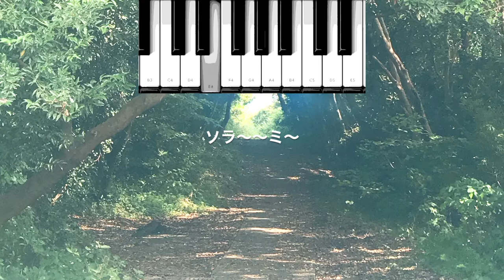❺練習用 いのり【ピアノガイド音声】 Humming for PEACEソング 鼻歌で世界平和を歌い合うボランティア活動「(ハミングフォーピース)のためのピースソング❶」(かくばりゆきえ)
この日、世界が初めて
言語を超えて繋がる

【世界が平和になるために、
　一緒に、鼻歌を歌ってもらえませんか？】

　国連🌍世界宇宙週間 イベント
✨Humming for PEACE✨
🧩2020/10/10（SAT）AM10:00
🏖無料 ＠オンライン(ZOOM)で参加できる

〜世界中の人と繋がり鼻歌を歌いあう活動〜

　　　言語を超えてツナガル。

🧩参加方法：🔻お待ちしています
❶下記フォームにてお申込み下さい。
❷後日、ZOOMのURLをお知らせするご案内メールをお送りします。
　当日、そちらからご入室ください。

🧩このような方はぜひ！
┗ 歌が好きで当日参加してくださる方（参加のみでもOK）
┗ イベントのサポートをして下さる方
┗ 参加できないけど、拡散して下さる方
♥︎歌わなくても、歌が苦手でもOK
♥︎ただ、一緒に居てくれるだけでOK
♥︎日本語が喋れなくてもOK

「あなたの声を待っています。」

🧩詳細
🔹国連世界宇宙週間イベント
🔹日時：2020/10/10(SAT) AM10:00〜11:00
　※日本時間（30分瞑想&解説30分ハミング）
🔹場所：オンライン（ZOOM）
🔹料金：無料（ボランティア活動）
🔹内容：世界中の人と鼻歌を歌いあいながら平和を祈る
🔹準備：基本PC参加(雑音軽減のため)　※スマホでも可、録音のためのスマホ、録音アプリ、イヤフォン、 ZOOMアプリ最新版へのアップロード(更新設定)が必要です。
🔹対象：歌が好きな人、歌が苦手だけど平和を願う人、ドタ参加OK
🔹人数：１００名前後の世界中の皆様と繋がって鼻歌を歌いあいましょう。

🧩なぜ鼻歌なの❓
➡︎言語をつかわないのに世界共通で歌えるからです。
（非言語のため、言葉の壁を超えてつながれます）
➡︎どんな時に鼻歌がでますか？きっと、ラッキーな時、
嬉しい時、気分が高い時。そんなとききっと、
「人に優しくなれる心の平安な時」なはず。
だから世界が同時にその瞬間を感じたら、きっと何か起きる。
と考え、鼻歌（ハミング）が平和にツナガルと考えています。

🧩なぜHumming for PEACEという名前なの❓
➡︎【平和】を意味する（peace）と、
➡︎【🧩】ジグソーパズルの（piece）ように、
「あなたは欠けてはならない大切な存在」という
２つの意味を込めています。
この（peace）と（piece）のスペルの違いは、
「 a 」「 i 」✨実は「愛」が含まれています。

鼻歌で世界平和を歌い合うボランティア活動
【Humming for PEACEとは】(ハミングフォーピース)
国連世界宇宙週間JAPANイベント

　 2020/10/10 10:00

【無料 ＠オンライン ZOOM】
▼詳細・ご参加情報はこちら
また、この活動を
助けてくれる人、アドバイス
してくれる人も募集しています
▼Humming for PEACE🧩
サポートグループページ

私には、叶えたい夢があります。

この活動を、知ってほしい…

実はいま、その夢が進み出すチャンスとして
国連世界宇宙週間オンラインイベント開催
のお話を頂いているのに
足がすくんでしまって、
ずっと動けずにいました。

一人ではなんにも出来なくて、
本当は、困っています。
本当は、助けてほしい・・・

それをずっと、
誰にも言い出せず抱えていました。

応援してほしいです。

🧩叶えたい夢
３年前OLをしていた時、突然目の前に
ある世界がみえました。
その世界には、国境がなかった。
世界中の数えきれない人たちが、
肌の色の違う人と腕を組み、
言語を使わない「ハミング」で
通じ合っていました。
＂お互い今日１日が
鼻歌で溢れるような
平和な日になります様に…＂と
互いを思いやる、優しい世界でした。
メンターのベストセラー作家／本田健さんが
世界に伝わる名前をつけてくれました。
ピースは平和と、
あなたは欠けてはならない大切な存在
というパズルのpieceの意味も込めて。
オンラインで世界中の人と
ハミングで繋がれたら、
世界平和を歌い合う活動にできるかも…
言語の壁をこえてつながれる
「ハミング」だからこそ
世界を一つにできるはず…
いつかそれが【世界週間】になったら
平和に近づけるかもしれない。
この動画は、私がみた
夢の世界をイメージしたものです。
でもいま、
「誰か一緒に歌ってくれるのかな。」
と、おじけづいています。
来月10日、数十分だけ。。
（2020/10/10(SAT) AM10:00）
【世界が平和になるように、
🧩（無料）イベントフォーム
「あなたの声が必要です。」
この活動を
▼Humming for PEACE🧩
どんな形でも参加できます。
🧩この活動を「知」ってくれるだけでも
応援になります。
🧩この動画を「見」てくれるだけでも
応援になります。
🧩参加できなくてもこの投稿を
シェアして「広げる」ことが応援になります。
🧩当日「一緒に鼻歌を歌ってくれる」人を
募集しています。(無料オンライン)
※参加方法は下にあります
🧩チームの一員になって一緒に考えてくれる人を探しています。
🧩海外に住んでいる友人にシェアしてくれることが、世界に広がる一歩になります。
🧩この活動を、協賛・支援してくださることが励みになります。
🧩心の中で、ただ応援をしてくれるだけでも
パワーが漲ります。
どんな形でも応援になり、励まされます。

「ハミングピース・ハミングフォーピースとは」
角張由紀恵（かくばりゆきえ）の一生とハミングピースについて。

★【Humming for PEACE】ページ（ハミングフォーピース）

★10/10 国連世界宇宙週間イベント ハミングフォーピース
【イベントページURL】
🔹人生をかけて、世界に届けたい想いです

歌手／かくばりゆきえ(角張由紀恵)
▼ブログ

世界で初めての試みだからこそ、
どう実現していくのかも集まった仲間で
考え、世界に🧩ピースを埋めていきたい。

みんなの助けが必要です。

🔹日時(日本時間)
2020年10月10日 AM10:00(予定)

🔹参加方法
オンライン(Zoom予定)

🔹場所
✨🌍世界中どこからでも🌎✨
好きな場所からオンラインにて

🔹参加方法
無料(ボランティア活動です)
❶このページに参加ボタンをお願いします

❷下記フォームにてお申込み下さい。
❸(❶と❷がお済みの方に)当日の参加方法(アクセス先)をお知らせするご案内メールをお送りします。当日はそちらよりアクセスくださいませ。

🔹募集
❶この活動の応援・支援をしてくださる方
❷共にチームとしてご協力して下さる方
❸当日参加してくださる方

3年前OLから突然、歌手に目覚めミュージカルやオペラ、コンサートに出演。